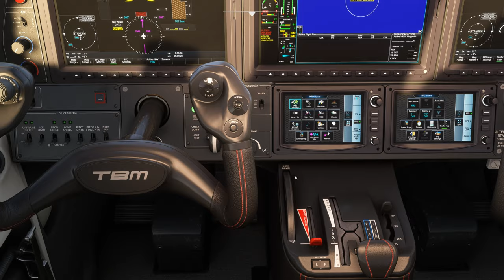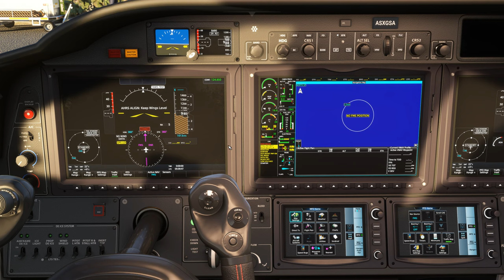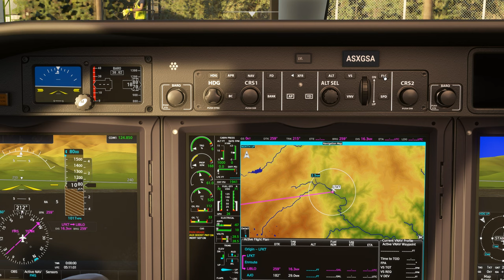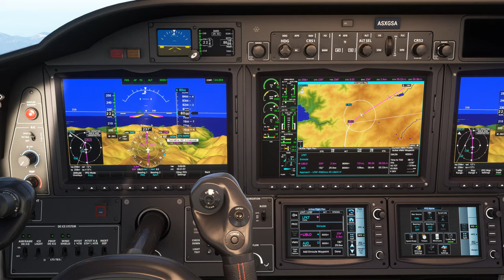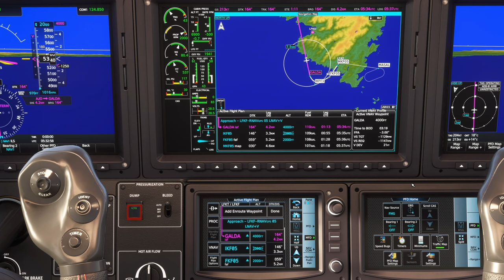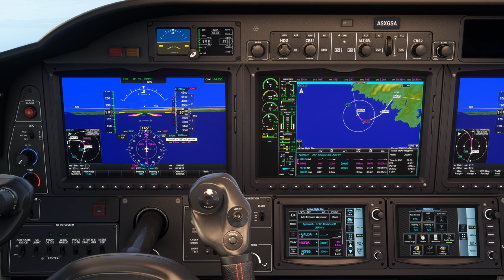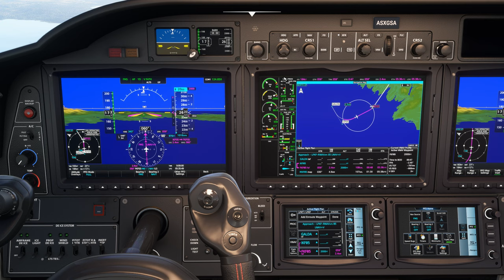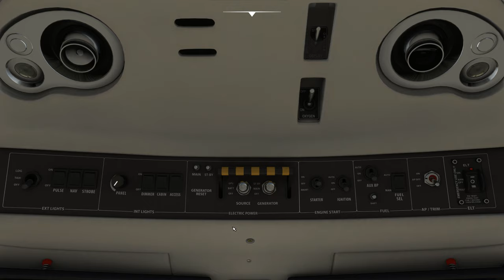Survol de la Corse avec météo réelle et trafic entre Corte et Figari LFKT LFKF TBM 930 2K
Survol de la Corse avec météo réelle et trafic entre Corte et Figari LFKT LFKF